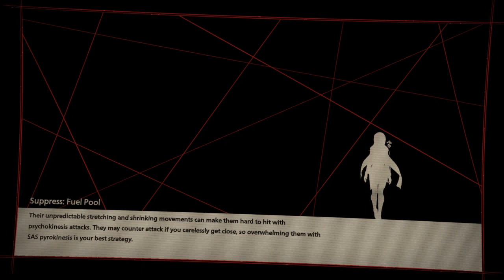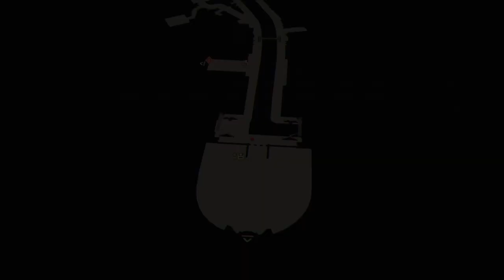Naomi || First Time Playing Scarlet Nexus Kasane Side Ep 3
Part 3 of Scarlet Nexus LP.

It was awesome...and then it was not 😢

*thumbnail taken and edited from Scarlet Nexus in-game intro*